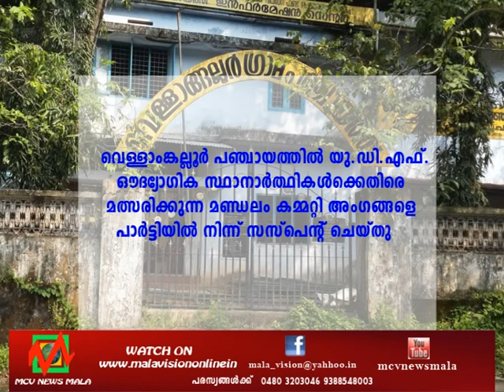MCV NEWS MALA 28 10 15